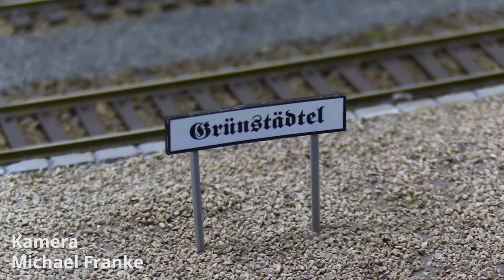Modellbahn: Sächsische Schmalspurbahn mit Rollwagenverkehr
Heute geht es auf eine Modellbahnanlage, wo zwischen Oberritersgrün und Grünstädtel die Sächsische Schmalspurbahn mit Rollwagen verkehrt.

Kamera: Michael Franke
Schnitt: Annika Taute
Voiceover Mikrofon*
Haupt-Kamera beim Wandern*
Laptop für mobilen Videoschnitt*

Musik & Soundeffekte für Videos bei audiio mit dem Link spart ihr 70% im ersten Jahr